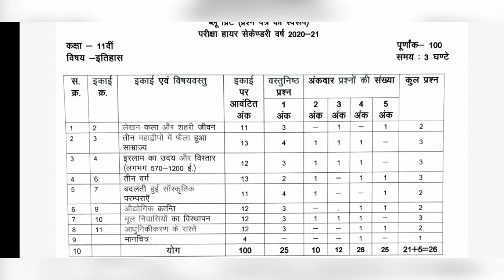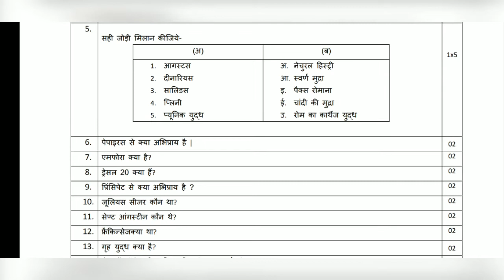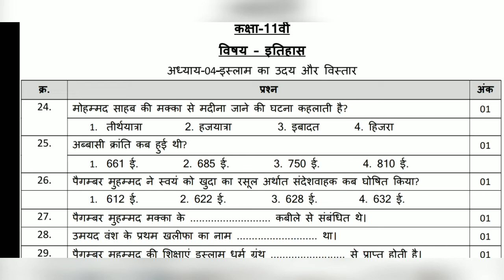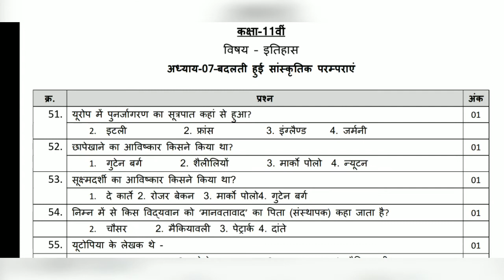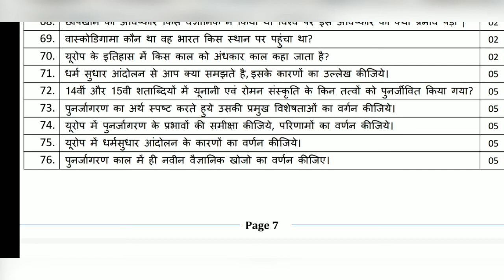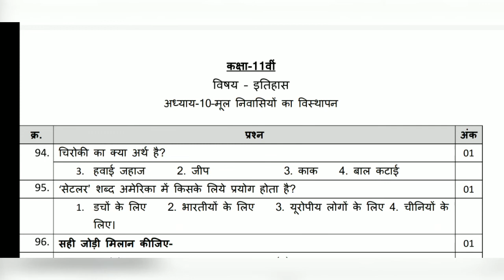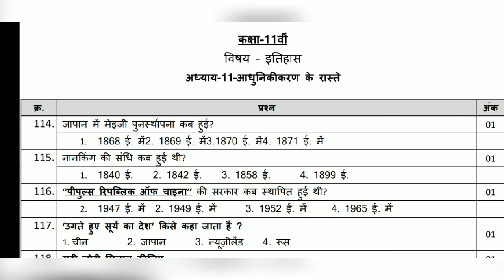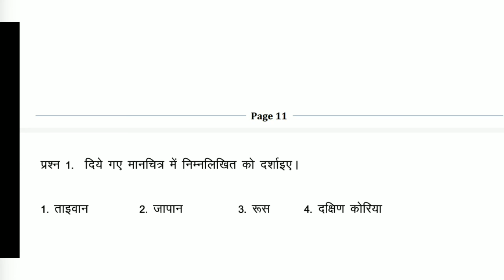कक्षा 11th प्रश्न बैंक 2020-21 विषय- इतिहास